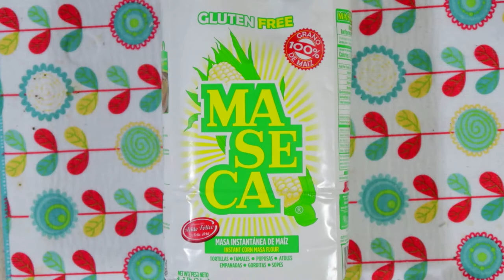Cómo Preparar La Masa Para Pupusas/How To Prepare The Dough For Pupusas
ingrediente:
3 tazas de Harina de Maíz Maseca
1 cda de Sal
3 cdas de Aceite
1  1/2 vaso de Agua

ingredient:
3 cups of Maseca Corn Flour
1 tbsp Salt
3 tbsp Oil
1 1/2 glass of Water